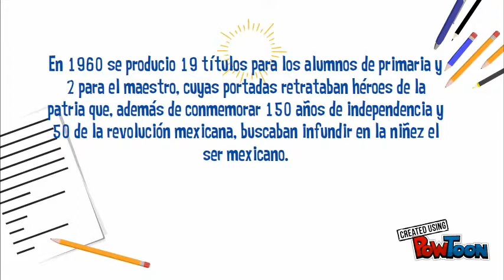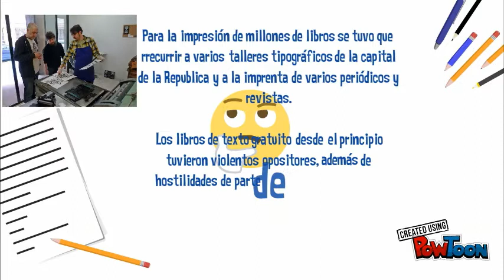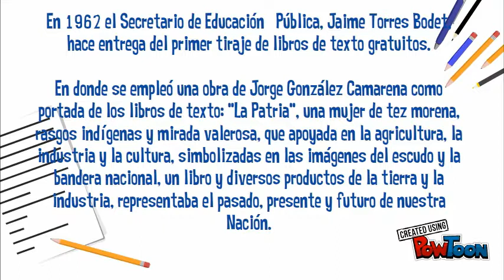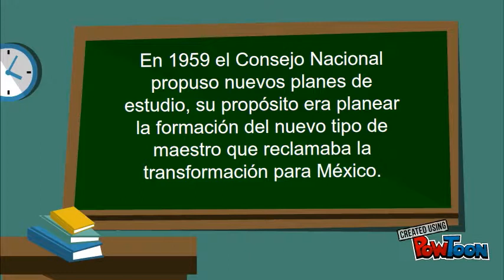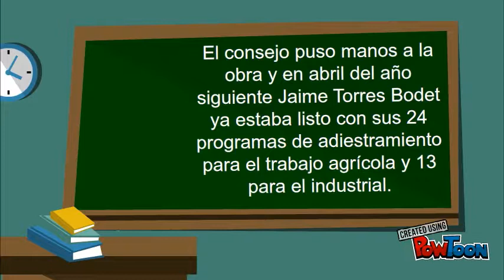El segundo periodo de Jaime Torres Bodet-Video 3 CESEEO